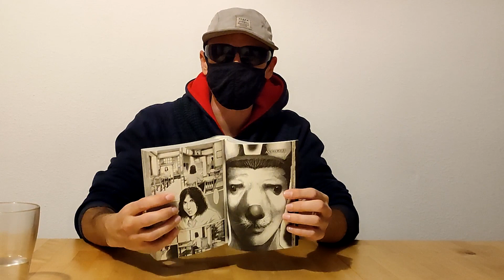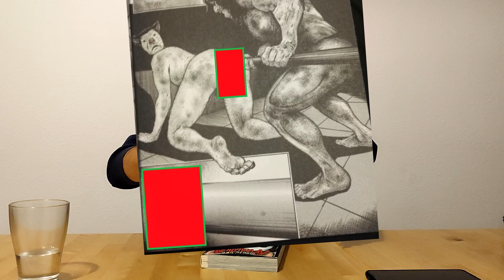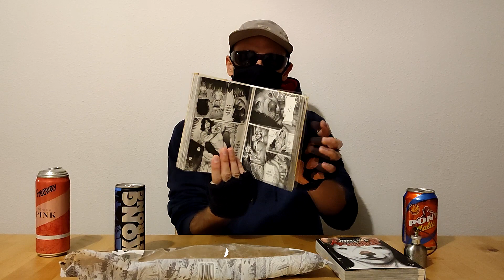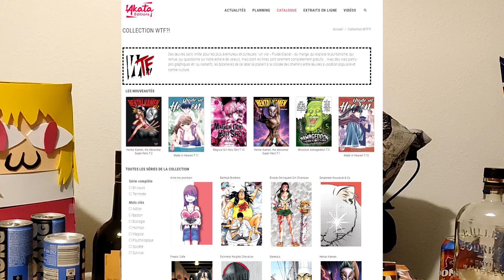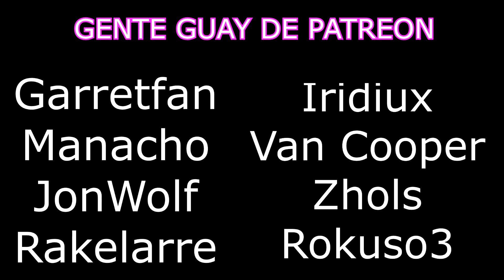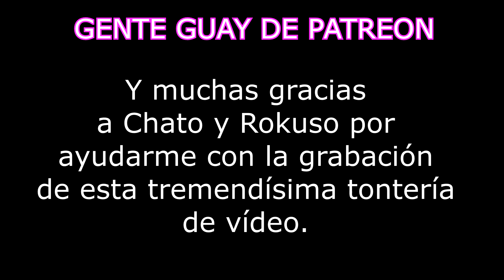FRANCIA nos ROBA - La REVOLUCIÓN del PERRO VIRGEN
EL PERRO VIRGEN HACE UNA REVOLUCIÓN y nosotros no la podemos leer POR CULPA DE FRANCIA

PNG Cámara title="movie camera icons" Movie camera icons created by surang - Flaticon

Música por orden de aparición extraída de la biblioteca de audio de youtube:

-Put It - TrackTribe